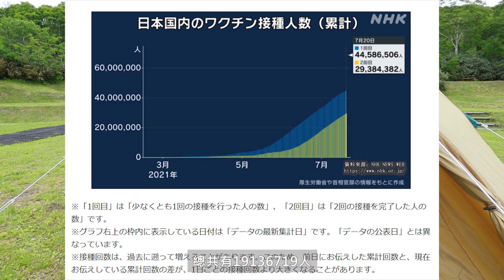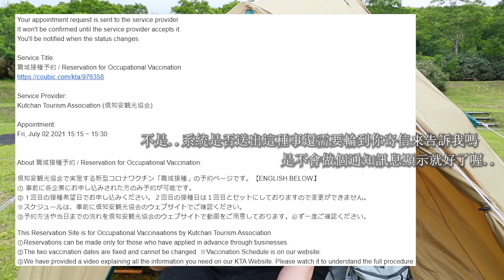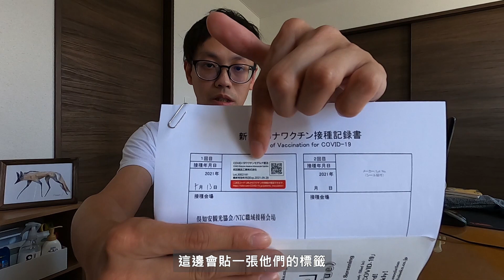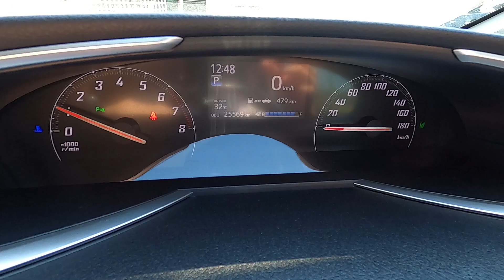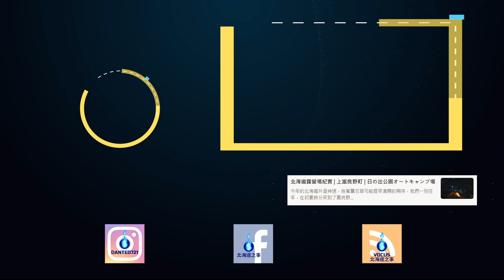親身體驗日本疫苗的副作用，日本人對於疫苗接種的安排規劃 | 俱知安 | Life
📣日本北海道疫情疫苗現況進度更新：
終於預約到疫苗接種了，
這也算是記錄歷史了吧！